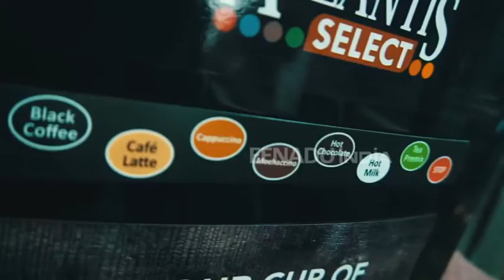शिमला में चलेगी 'स्विट्जरलैंड वाली ट्रेन'